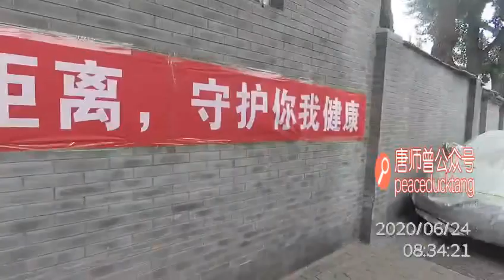20200624唐师曾《夜查：低照度、现场光，P40Pro》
20200624唐师曾：夜查：低照度、现场光，P40Pro，
支持老鸭每日最新独家

微信关注【唐师曾】、【和平鸭语像】公众号
一镜到底不剪辑！沙和尚出品！